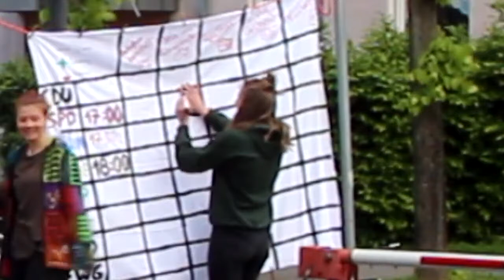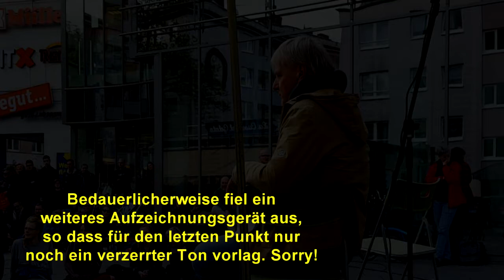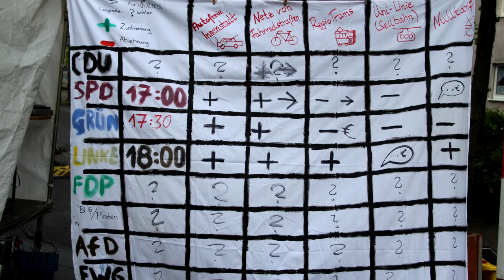Verkehrsaktionstag 3.5.2019: Polittalk Teil 1 - Christian Heimbach, SPD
Für Gießen haben Verkehrsaktivistis einen kompletten Plan entwickelt, wie die Stadt 2025 aussehen soll - mit Fahrradstraßen, RegioTrams, einer Seilbahn, größerer Fußgänger*innenzone und komplett autofreier Innenstadt, dazu den Nulltarif. Zu diesen Forderungen wurden beim großen Verkehrsaktionstag am 3.5.2019 alle Parteien eingeladen, Stellung zu beziehen. Drei kamen - hier der Mitschnitt mit Christian Heimbach von der SPD (erster Talk um 17 Uhr).